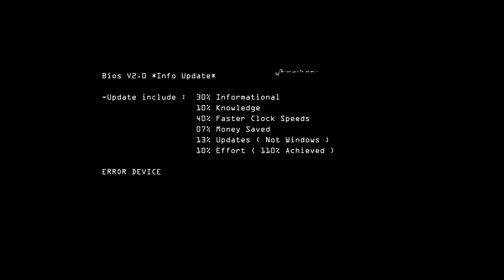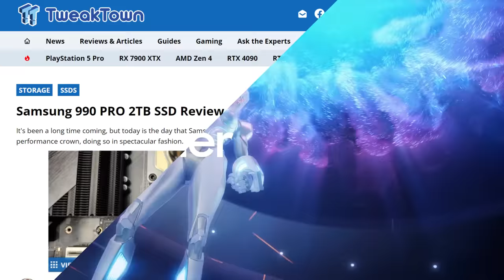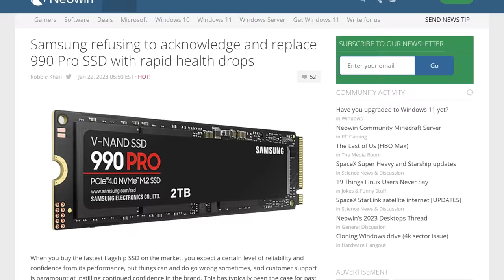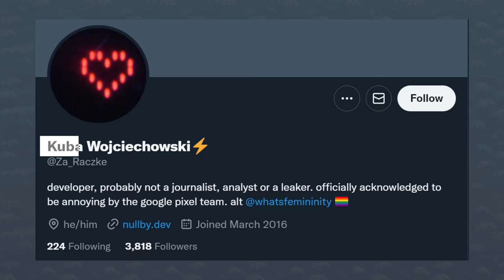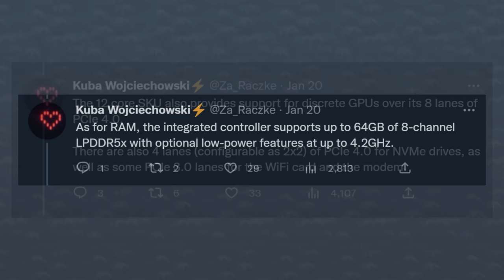Samsung's 990 Pro NVME is DESTROYING Itself?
Let's get started with Samsung. You know, over the years, Samsung really built a great reputation when it comes to solid-state storage. Their EVO and PRO lineup were definitely the top tier. I remember I was super excited when I got my first NVME drive. it was the 970 Evo, a super popular model. And it's 5 years later and still going strong. Other brands now are also solid contenders, but there isn’t really one with Samsung’s pedigree.

Now though… Things might change. The company recently released its 990 pro nvme drive. It's still PCIe Gen 4, and it's blazing fast almost maxing out the Gen 4 standard. It does up to 7450 MB per second in reads and up to 6,900 MB per second in writes. Plus, thanks to a better controller and newer firmware optimized for direct storage, this drive should be a beast in all categories. Tweaktown even gave it a 99% rating.

Anyways, it's a great drive! So why did I say that things might change? Well.. reports are coming left and right of this drive basically killing itself. One of the first reports was from Midian on the overclock dot net forums. About a month after he bought his drive, he noticed that the health of the drive had already dropped down to 93%... OUCH. Could it be that he abused his drive ? Well not really. Crystal disk info shows that he only wrote about 7 TB worth of data. And if you do the math, given that 990 Pro’s are rated for 1200 Terabytes written,

That means he should be at 84 terabyte written to get to that 7%  of usage. So maybe he got a bad drive?  Well, if we jump over to reddit, Robbie kanh posted that his 990 pro also dropped significantly in health. Thanks to those 2 posts, this information was spread a little more by outlets like PC gamer and Tweaktown.